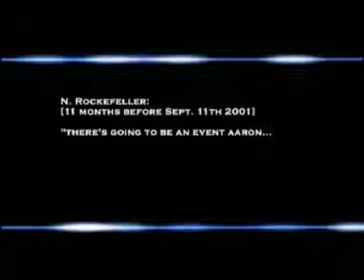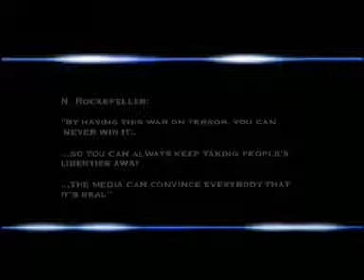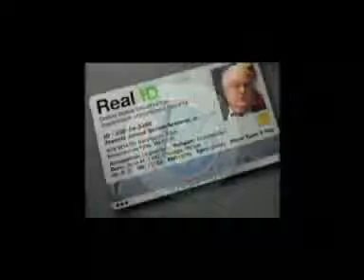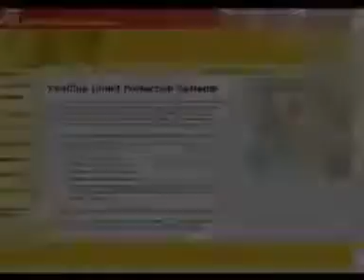4 VerychipЧипизация планеты flv